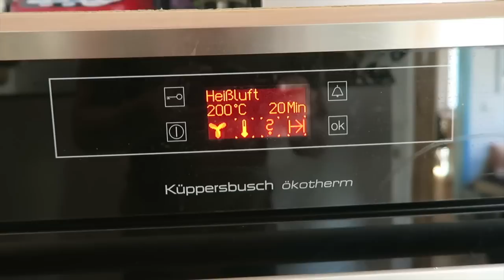Zum ersten Mal Drohne fliegen & Bus abfahrbereit machen // VANLIFE Deutschland Vlog #39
Unser Heimaturlaub in Tübingen geht weiter. Wir waren Dank @EASYALEX das erste Mal mit einer Drohne fliegen. Es ging schon gar nicht so schlecht, aber es ist auf jeden Fall noch ausbaufähig. Außerdem kam mal wieder die ganze Familie mit den @mandavlogs `s zum Kaffee und Kuchen in den Garten vorbei und es gab ein Tischtennis Match. Ansonsten haben wir gefühlt wieder nur gegessen :D Außer Kuchen gab es noch einen super leckeren Flammkuchen und es wurde mit Freunden gegrillt.
Die Zeit hier in Tübingen neigt sich jedoch dem Ende zu und unser VW Transporter Bus wird wieder startklar gemacht für die weitere Reise.
Wo es dann für uns hingeht seht ihr im nächsten Vlog.

Unsere Surf Ausrüstung:

➤ Windsurf:
Board: Severne 2021 Pyro 83 Liter
Segel: Severne 2021 Blade 4,0 & Severne 2021 S-1 4,6
Mast: Severne Blueline 370
Gabelbaum: Severne 2021 Enigma Carbon 140-190

➤ Wingfoil:
Wing: 4m Airrush V2